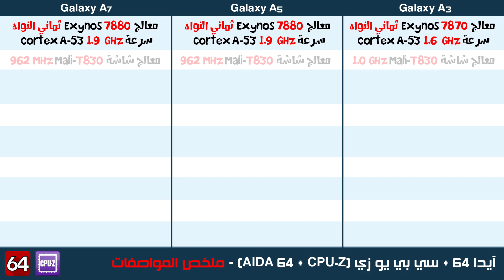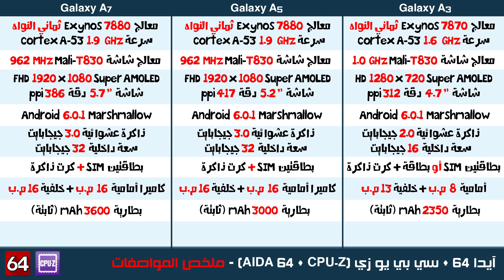المعاينة الكاملة لأداء هواتف جالاكسي A 2017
معاينة كاملة وإحترافية لأداء هواتف جالاكسي A 2017 من سامسونج A3, A5, A7 الهواتف الجديدة من السلسلة المتوسطة العليا.
المعاينة العربية الأولى من نوعها التي تحتوي على اختبارات وأرقام ونتائج